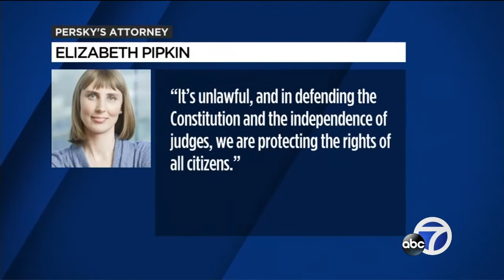Effort to recall judge in Stanford sexual assault case heads to ballot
Voters will determine the fate of Santa Clara County Judge Aaron Persky after enough signatures were collected for a petition demanding his removal.